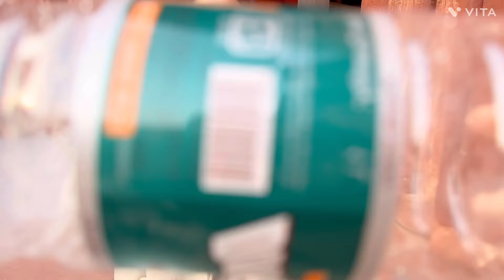Traveling India's captial Delhi / Red Fort / masti / Day 1 /. Vlog 24